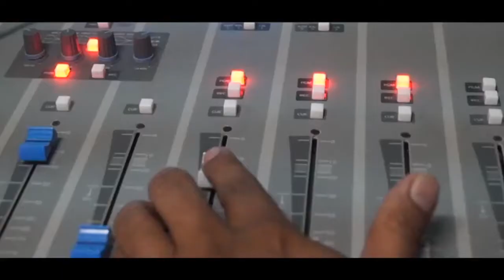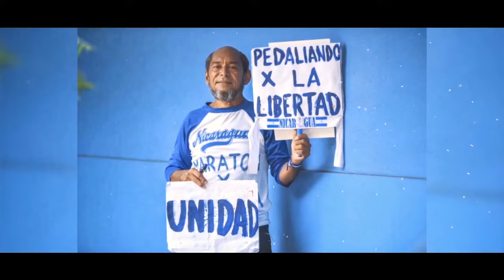NOTICIAS LIVE JUEVES 23 DE ABRIL 2020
🔴 TITULARES

✅ Anuncian tercera muerte por coronavirus en Nicaragua

✅ Universitarios rechazan convocatoria de UNEN de regresar a las universidades

✅ Nicaragua aun no solicita financiamiento para enfrentar el Covid-19